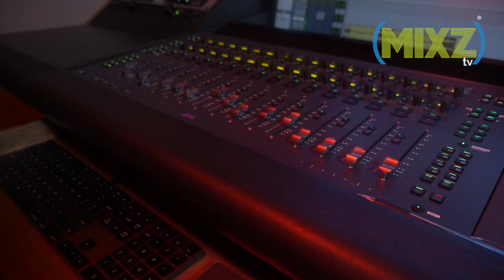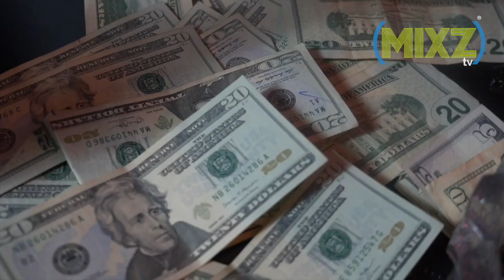Dancehall Dope Music - Puppa Biggs(Official Music Video)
Dancehall Dope Music
Puppa Biggs